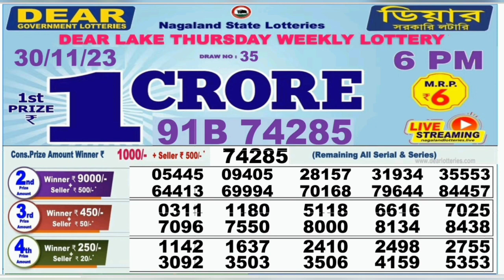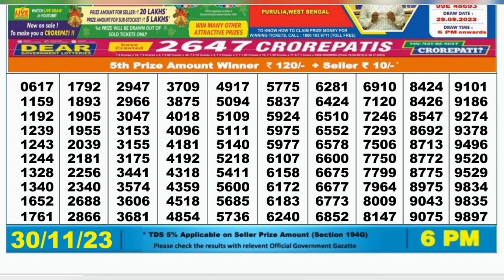Nagaland lottery result today 6pm - 30/11/2023 - morning Nagaland State Lottery Result Pdf